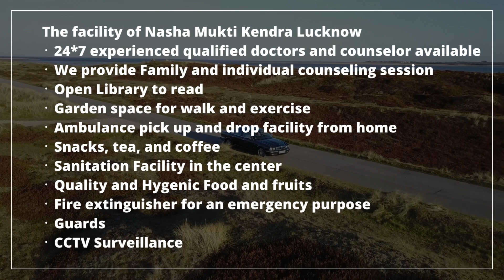Rehabilitation center in Indragarh, Best Rehabilitation center in Indragarh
NASHA MUKTI KENDRA Indragarh is one of the leading anti-drug treatment center in Indragarh. Samarpan Nasha Mukti Indragarh is one of the best rehab centers in India. To transform the life and values of not just our client but also his family and society as a whole and for every person to dawn upon the realization that life can be lived, and be celebrated even without the use of any substance.